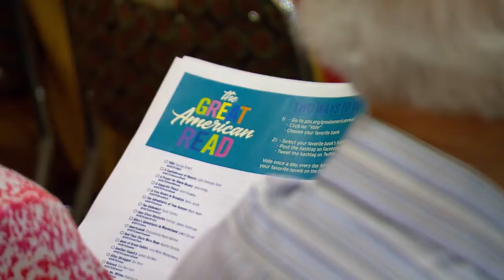MPT Viewer Choice: To Kill a Mockingbird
For more information about The Great American Read,